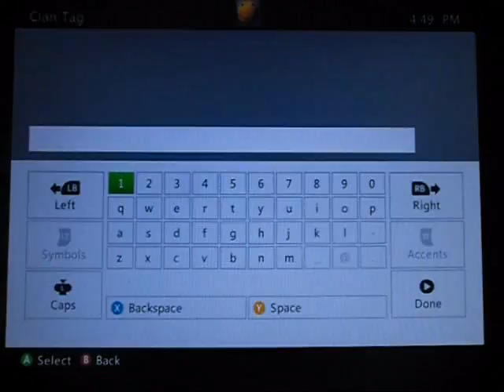Crysis 3 MP Beta Day1 Part1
Me playing the Crysis 3 Multiplayer Beta
This is Day1 Part1